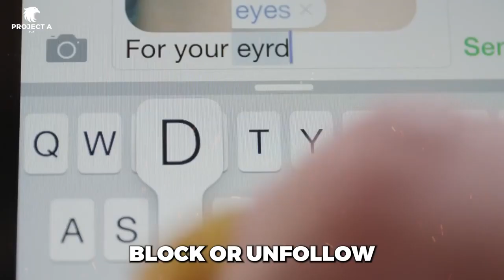DISCIPLINE Makes You UNBEATABLE